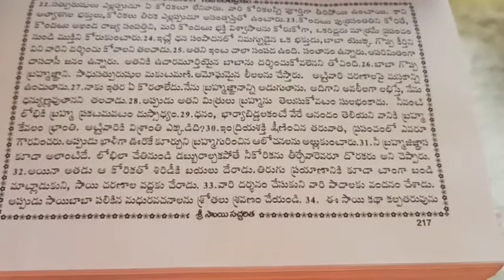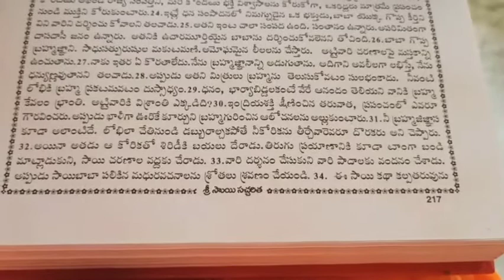Shree sai saccharitra ovi to ovi 217page